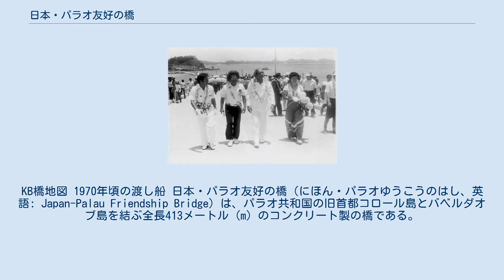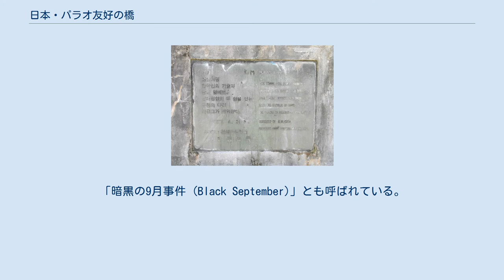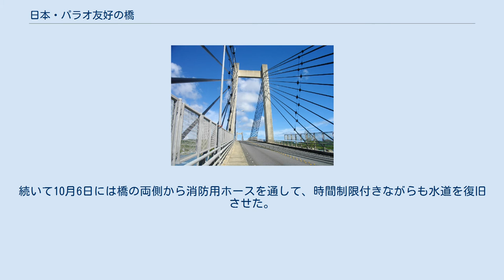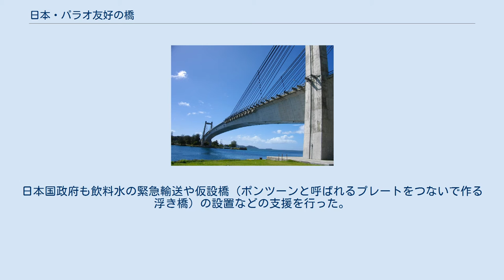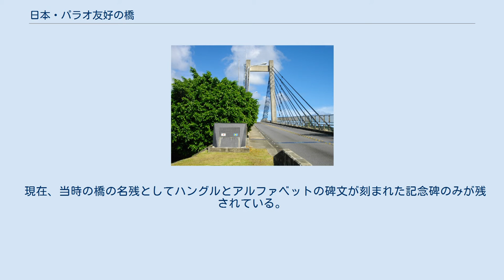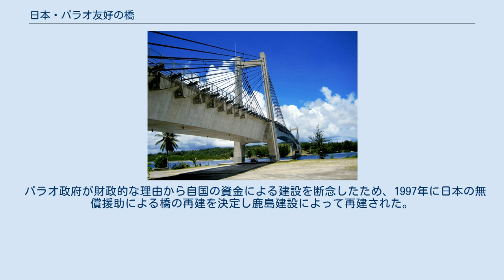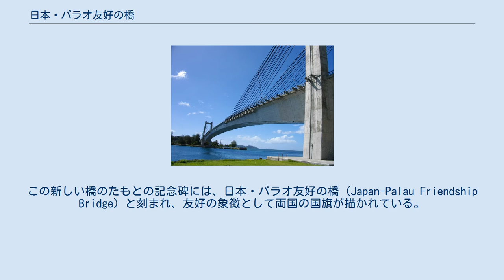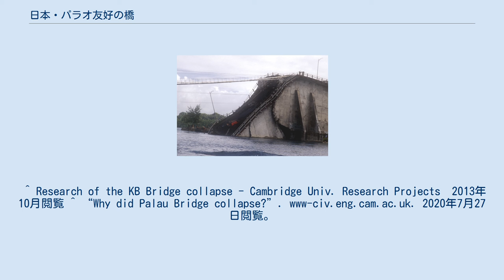日本・パラオ友好の橋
日本・パラオ関係
KB橋地図 1970年頃の渡し船 日本・パラオ友好の橋（にほん・パラオゆうこうのはし、英語: Japan-Palau Friendship Bridge）は、パラオ共和国の旧首都コロール島とバベルダオブ島を結ぶ全長413メートル (m) のコンクリート製の橋である。
別名コロール・バベルダオブ橋 (英語: Koror-Babeldaob Bridge)、通称KB橋 (英語: K-B Bridge)。
 コロール・バベルダオブ橋は1977年に大韓民国の企業により架橋されたが、1996年に落橋。
現在の橋は2代目で、旧橋とほぼ同じ場所に日本のODA資金により建築され、2002年に落成したものである。
 コロール島とバベルダオブ島の間は幅約250 m・水深約30 mの海峡で隔てられており、橋が完成する前は渡し船で行き来していた。
パラオの国土開発を推進するためには両島を結ぶ橋が必要不可欠であり、パラオ政府成立以前の太平洋諸島信託統治領政府の時代に計画が進められてきた。
 旧KB橋 1977年、韓国の建設会社であるSOCIOによりコロール島とバベルダオブ島を結ぶコンクリート製の橋が建設された。
設計上は風速67 m/sの暴風や激震に耐えられるとされていた。
なお、建設業者選定入札において、SOCIOが鹿島建設の半額の入札価格を提示し落札した。
 建設10年後には橋の正中線が1.2メートル下がるほどたわみ始めたため、1990年にルイ・バーガー・インターナショナルと国際協力機構が調査を行ったが、橋は「安全」と評価された。
大きなたわみは、クリープとコンクリートの弾性係数が予想よりも低かったことに起因していると診断を受けた。
 各国の会社により補修、補強工事が何度も行われたうえ、1990年にパラオ政府は230万ドルをかけた補強工事を選択した。
 しかし、1996年9月26日17時35分頃、轟音と共に突如中央部から真っ二つに折れて崩落して2名が死亡、4名以上が負傷した。
 橋はコロール島からパラオ国際空港（後にロマン・トメトゥチェル国際空港に改名）へと向かう唯一の道路であり、またバベルダオブ島からコロールへ供給されていた、電気・水道・電話のライフラインが通っていたため、首都機能が麻痺し、クニオ・ナカムラ大統領は国家非常事態宣言を発令した。
「暗黒の9月事件 (Black September)」とも呼ばれている。
 その直後から、官民挙げての復旧作業が進められ、9月30日に緊急の送電線を敷設したことで電気が復旧した。
続いて10月6日には橋の両側から消防用ホースを通して、時間制限付きながらも水道を復旧させた。
また交通手段として渡し舟が復活した。
 各国も橋崩落を受け、支援を開始した。
日本国政府も飲料水の緊急輸送や仮設橋（ポンツーンと呼ばれるプレートをつないで作る浮き橋）の設置などの支援を行った。
 崩壊をめぐる訴訟は法廷外で解決されたため、崩壊の原因は公表されなかった。
しかし、初期設計においてロバスト性が不足していたために、橋は常に偶発的な損傷に対して脆弱であり、最終的には再舗装工事の一環として発生したと結論づけられている。
 現在、当時の橋の名残としてハングルとアルファベットの碑文が刻まれた記念碑のみが残されている。
 1996年はパラオ大統領選挙の年であり、再選を目指すナカムラ大統領とそれに対抗するトリビオン（後に大統領に選出される）候補とコロール大酋長（アイバドゥール）のギボンズ候補の三つ巴の選挙戦を争っていた。
 ところが橋崩落に伴う非常事態を迎えたことで、トリビオン候補は「こんな時に争っている場合ではありません」とし、立候補を取り下げた。
これに伴い大統領選挙は、ナカムラ大統領とギボンズ候補との一騎討ちとなり、ナカムラ大統領が圧勝して再選を果たすことになった。
 2002年1月、日本の政府開発援助 (ODA) によって再建されたエクストラドーズド橋。
通称で「日本パラオ友好橋」ともいわれる。
設計上の耐用年数は50年である。
 パラオ政府が財政的な理由から自国の資金による建設を断念したため、1997年に日本の無償援助による橋の再建を決定し鹿島建設によって再建された。
 5年後の2002年1月に橋は完成し、1月11日には開通式典が行われた。
この新しい橋のたもとの記念碑には、日本・パラオ友好の橋 (Japan-Palau Friendship Bridge) と刻まれ、友好の象徴として両国の国...